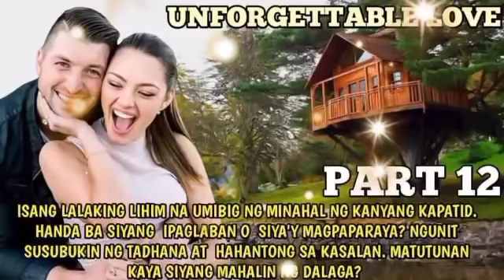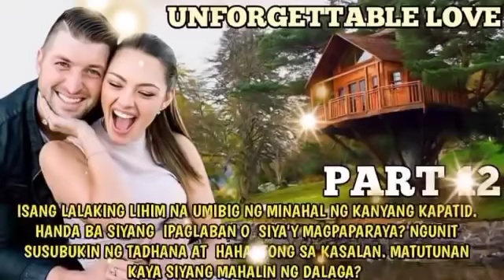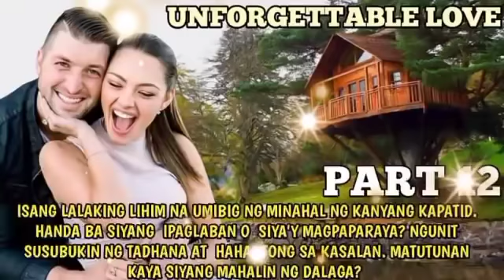UNFORGETTABLE LOVE|PART 12|MGA KWENTO NI ANGHELINA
RELATED CHANNEL
Maharlika tv.
Kaalaman
Clarktv
Pinoy Mystery
Pinoy Mystery Channel
Tinagalog
Jevara PH
Tỉnig Ph
Bulalord
Gazebo
Sankayjanjantv
Munting Kaalaman
Kra Stories

TRENDING Topics
Bitag Official

Jamill
Agassi Ching
Jomar Lovena
Ivana Alawi
Raffy Tulfo
Zeinab Harake
Congtv
Brusko Bro's

Choox tv
Akosidogie
ML DiscipleGaming